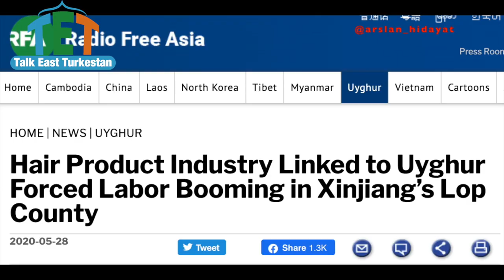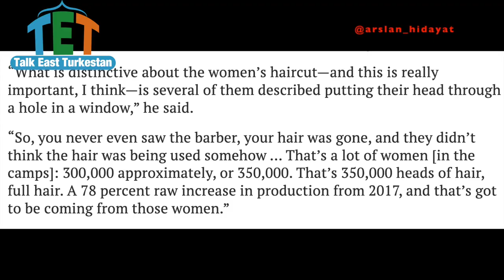The hair of Uyghur ConcentrationCamp detainee’s both dead & alive boosting China’s hair industry.